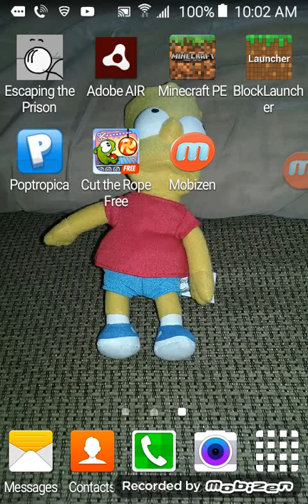Escaping The Prison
I am not blind to this game.